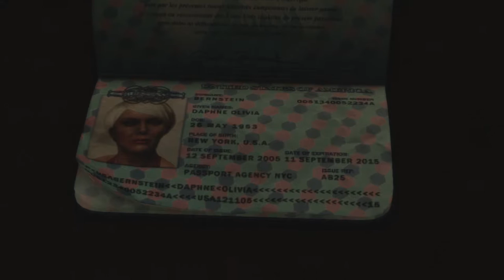Max Payne 3 - Chapter 11 - Ease the Seat Back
Here she comes, full blast and top down.